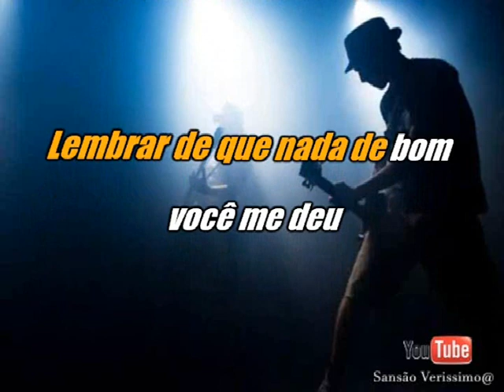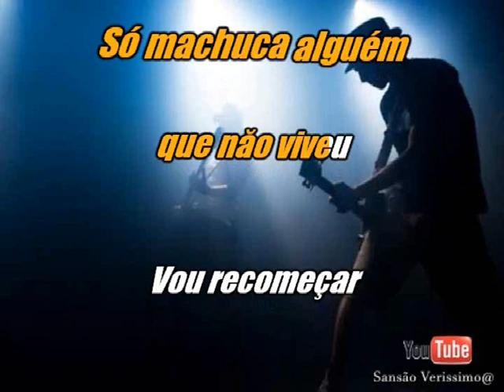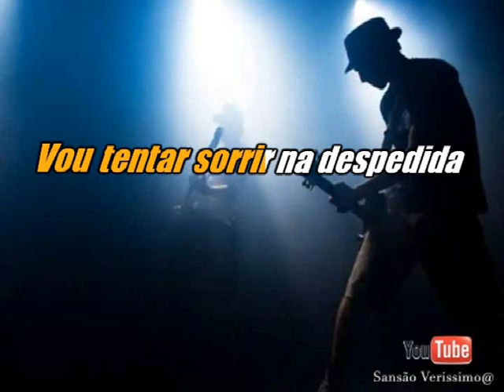Karaokê Leonardo Sullivan Memórias